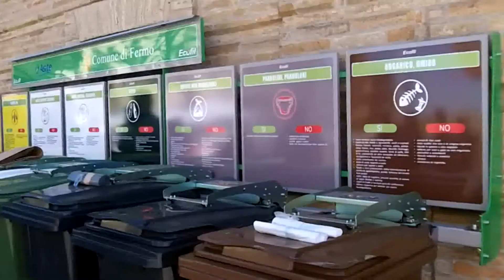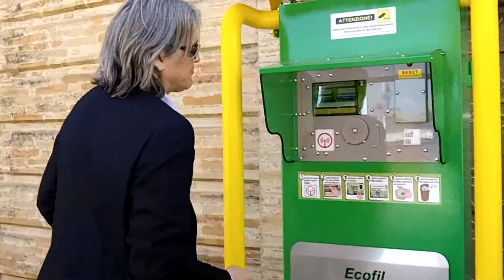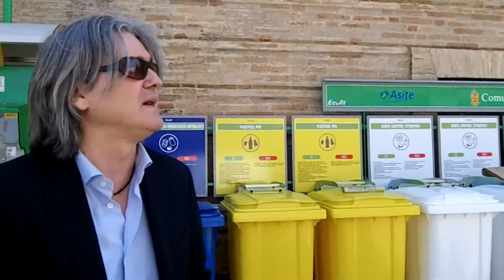Fermo. Ecoday 2017 Viale Trento